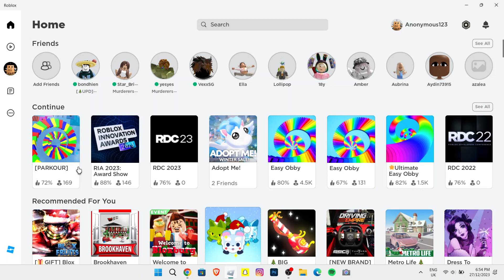When Roblox is getting bored 😔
About me:
My name is Bond. I do multitopic on my channel.